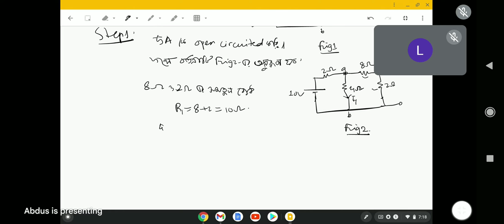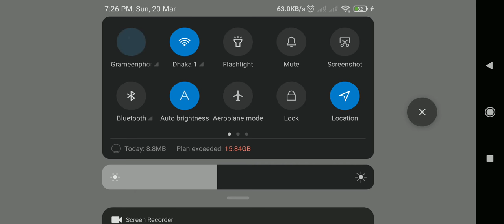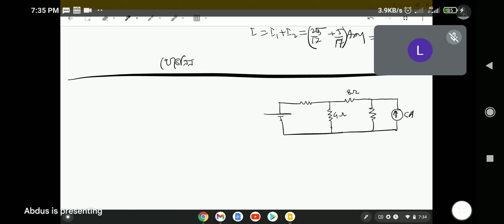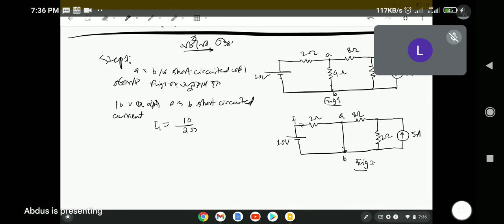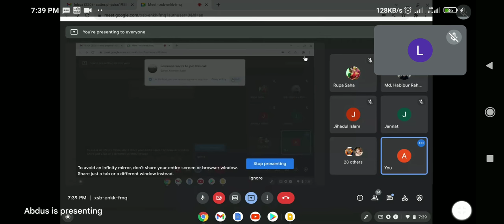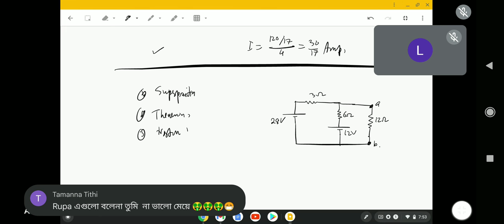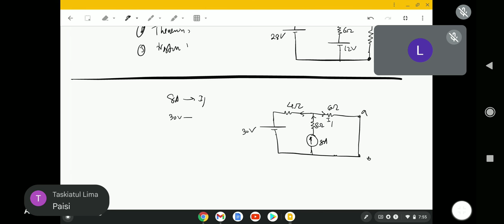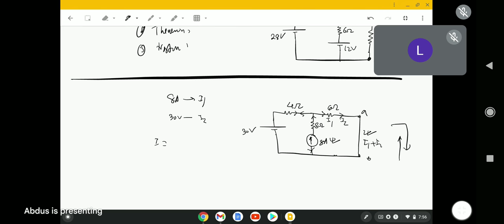electronic lecture -17